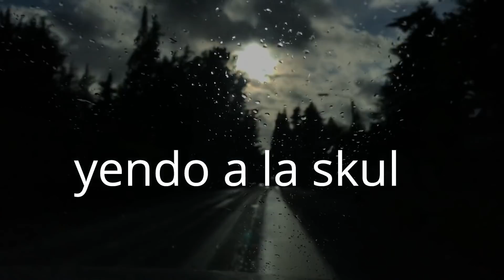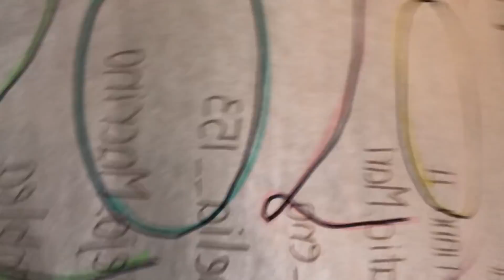ÚLTIMO día de CLASES &loly&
CHICOS POR FIN TERMINARON LA CLASES! SE LLEVAN MATERIAS??? CUENTENME 12 de DICIEMBRE RECUERDEN QUE SACO MI PRIMER VIDEOCLIPS ESTEN ATENTOS LOS AMOOOOOO
MIS REDES:
Chauu besos;)